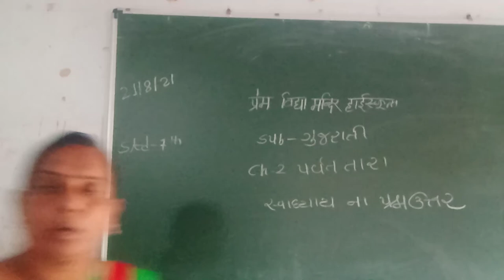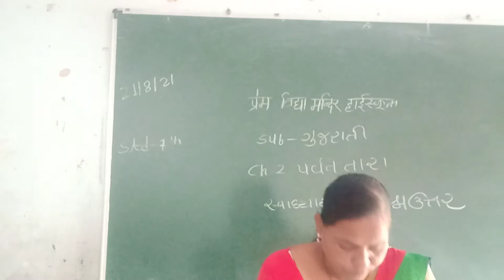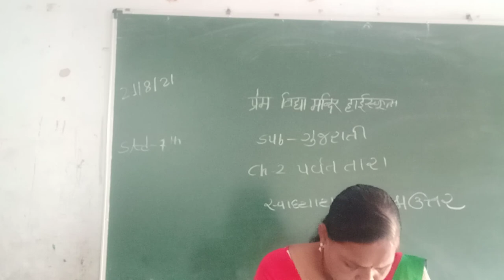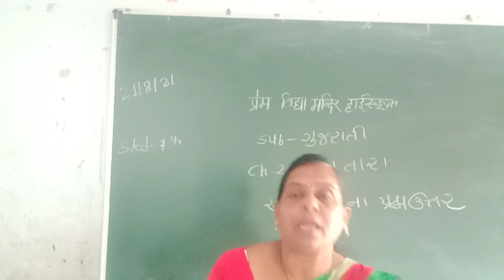std7sem 1sub Gujarati ch 2svadhyay ke parshan utter